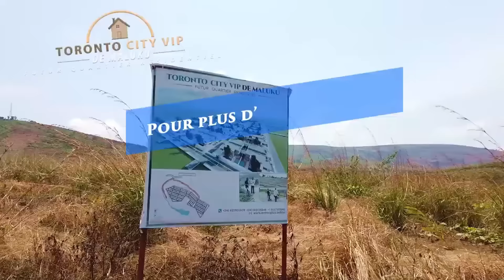Camarade Asali Ya Somo Likambu Na Vacances Tokosuka Wapi ?